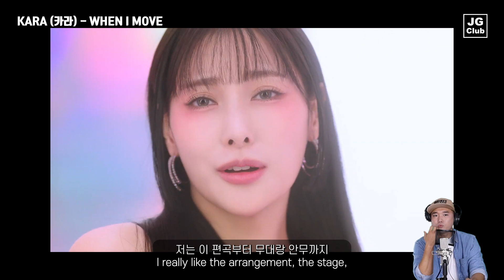KARA 카라 - When I Move | 리액션 - 프로듀서와 안무가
안녕하세요!

이번엔 7년이 넘게 기다렸던!
드디어 돌아온~!
카라의 When I Move 리뷰와 리액션입니다

너무너무 반갑지만
한편으로는 마음이 너무 아픈건 어쩔 수 없네요 ㅠㅠ